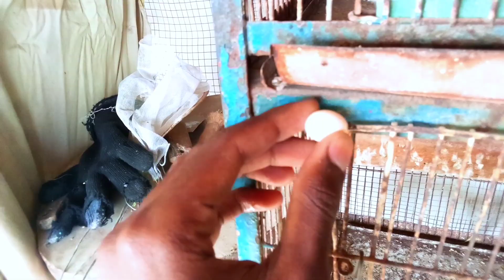Dove Ne 4 Eggs Kharab Kardiye😕 | AyubBirds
A few days ago, I made a video & showed you that a pair of Dove laid 4 eggs, so now the female has not been sitting on the eggs for two days. I don't know why, thats why all 4 eggs went spoiled.

Ayub Birds